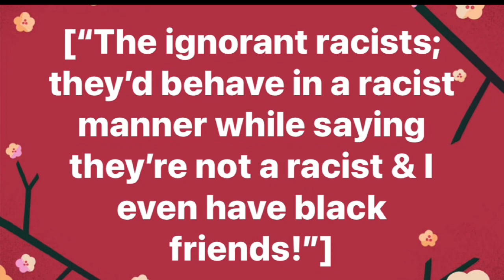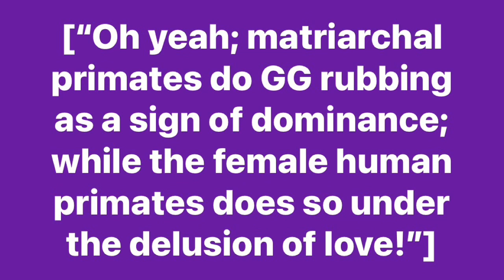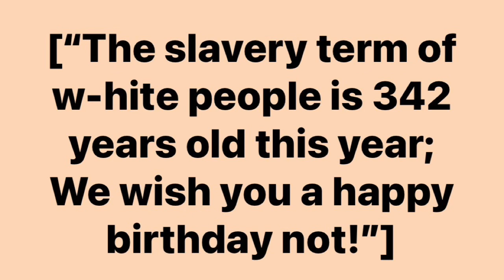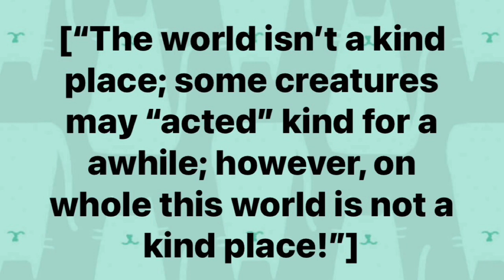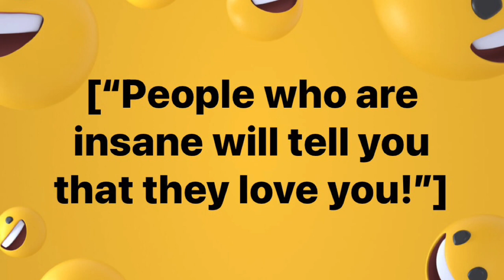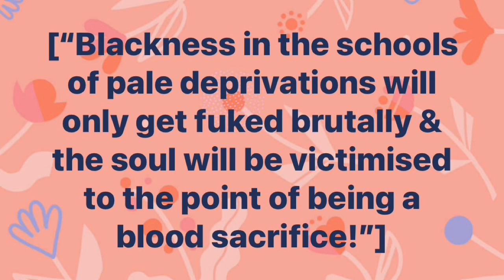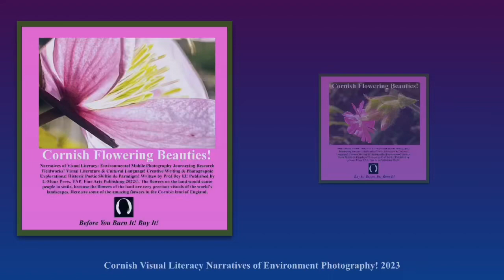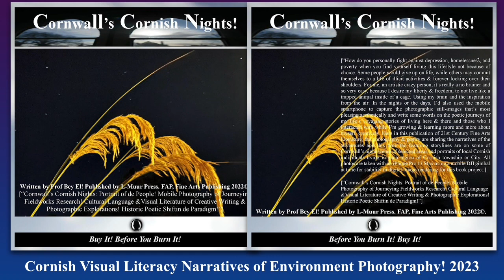As We Continue MPF PMF 15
[“As we continue the unique poetic mystic frequencies of adjustable modulated sounds featuring the artful exhibiting series of WordArt PQs; aka poetic quotations shared on the social media called facebook! The beats are made using GarageBand on an iPhone, likewise the whole production was made using a mobile smartphone! Wow, the technological age we are living in; soon  all I have to do is sit back and let the AI do all the work…right!” Anyway, as we continue to share, poetry fusion of music visuals! The book covers presented at the end of the video are current fine arts publications! Most are available via Amazon!” Ashe Ashe Ashe O!”]